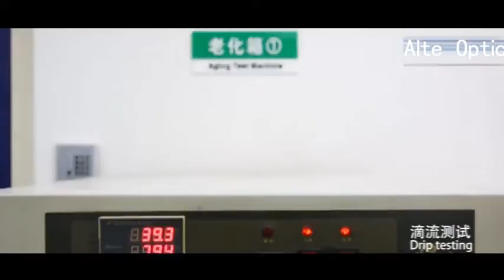FTTx Uni Loose Tube Single Mode Aerial Duct Fiber Optical Cable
Shenzhen Alte Communication Technology Co.,Ltd